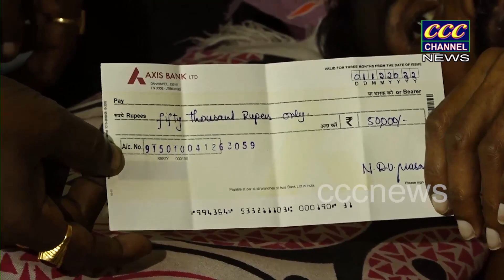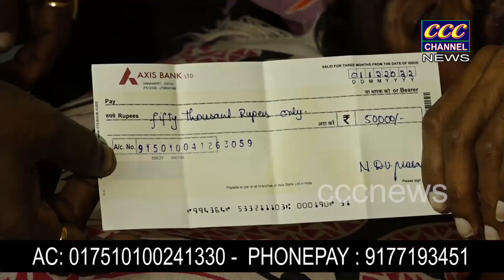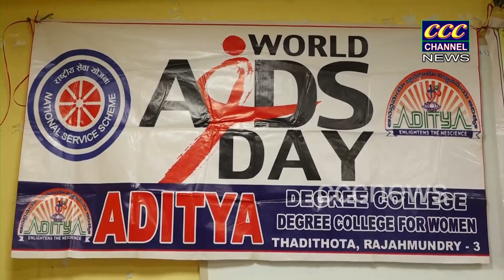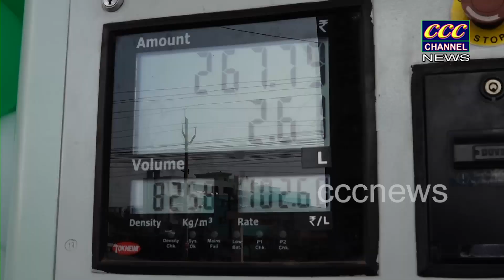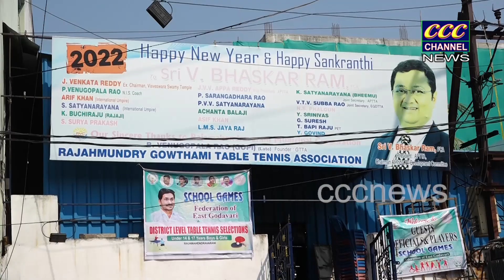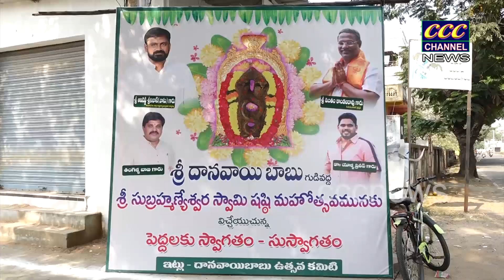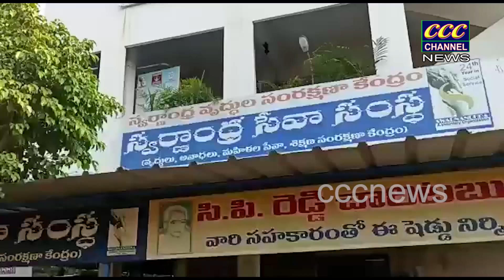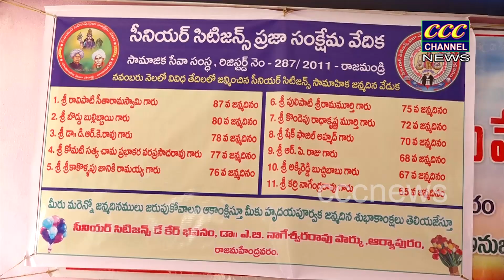01 12 2022 RJY NEWS